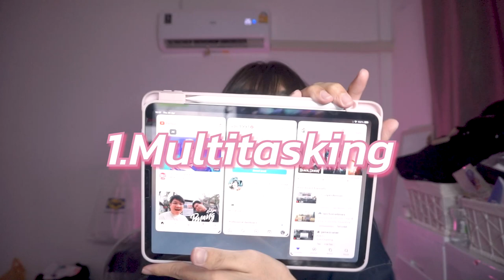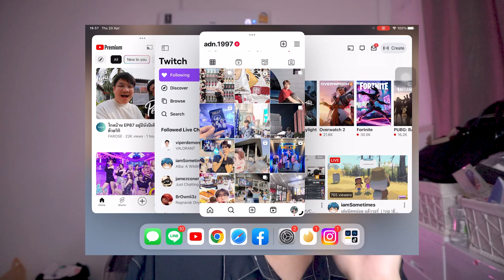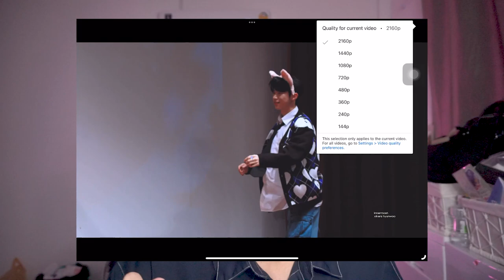IPad Pro 2022 EP.5 🖥️ สิ่งที่ชอบและไม่ชอบ บนไอแพด | nusyeon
ใช้ไอแพดมา 4 เดือนแล้ว มีอะไรที่ชอบและไม่ชอบบ้าง มาแชร์ให้ฟังกันจ้าา